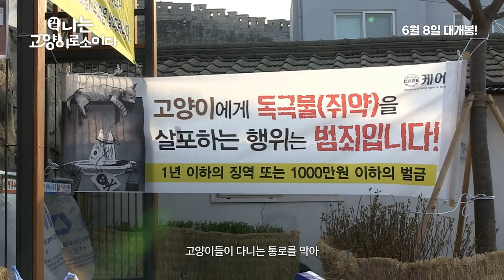[나는 고양이로소이다] 위풍냥냥캣워킹! (2017.06.08)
[나는 고양이로소이다]
감독: 조은성
출연: 김하연, 박선미, 장혁진, 이용한.
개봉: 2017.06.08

여유만만 일본냥! 위풍당당 대만냥! 눈치백단 한국냥?!
행복한 삶을 위해 꽃길 찾아 떠난다옹!

안냥! 나는 서울의 길고양이~야옹!
다들 길 위에서 야옹다옹 살아가는 나를 본 적 있지?

저 멀리 바다 건너 대만에는 관광 명소가 된 ‘고양이 마을’이 있고,
이웃 나라 일본에는 사람보다 고양이가 더 많이 사는 ‘고양이 섬’이 있다던데
나도 일본냥, 대만냥처럼 행복하게 살고 싶다옹~ 그곳 친구들은 방법을 알고 있을까?

길 위에서도 사람들과 함께 꽁냥꽁냥 잘 살아갈 묘안을 찾기 위해
여행을 떠나기로 결심했다옹!
대만, 일본 찍고 다시 한국으로~ 어때?